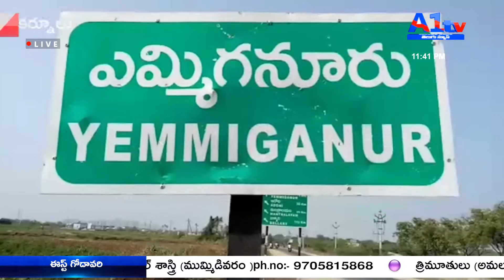కర్నూలు , ఎమ్మిగనూరు- కాగడాలతో నిరసన వ్యక్తం చేసిన టీడీపీ శ్రేణులు